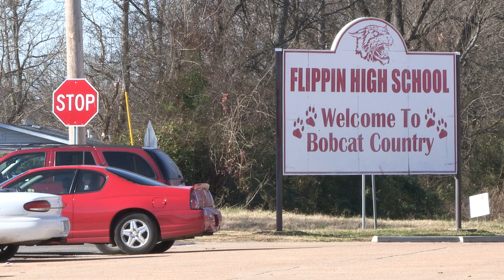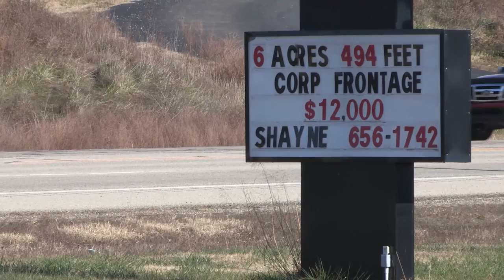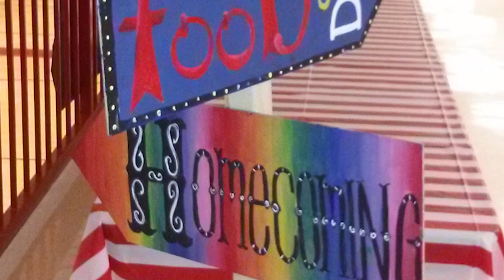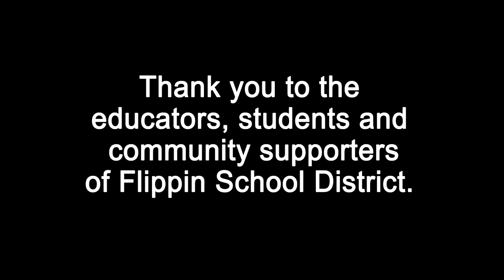Innovate: Innovation in Arkansas Education, Flippin High School